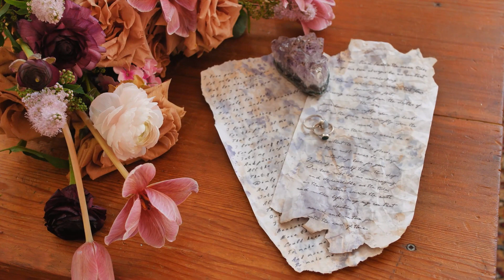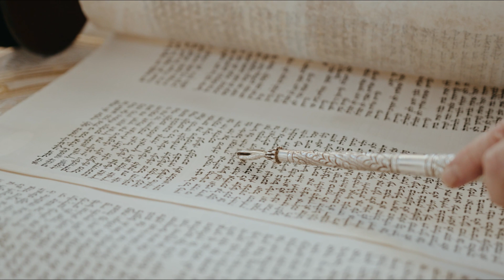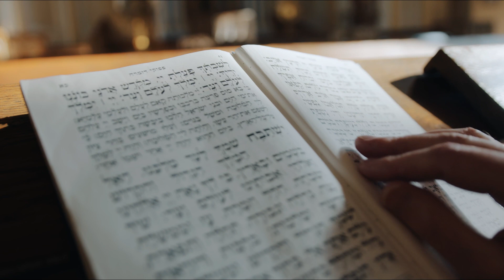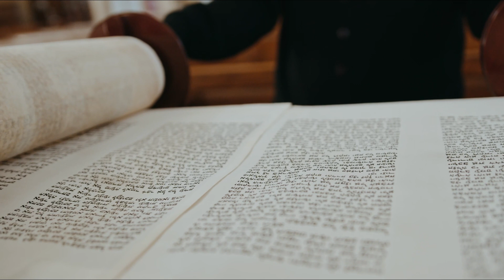Shabbat lamto ding daan | Hilchot Shabbat short films HS3-8| Rakhamim Haokip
Thudoh hetlou Halacha lampang hihenlang ipi lam hijongleh hiche class toh kisai adongnom chan comments ah hin dong uvin, A Rav pa in nahin donbut pieh dingu ahe. Toda

English: Anyone who has any question regarding Halacha or any other topic regarding the class they can leave the question in the comment section below, the respective question will be answered by the Rav himself.Thank You.

Or Menashe is keen on spreading real, unadulterated Torah wisdom among the Bnei Menashe Jews in India and worldwide. We want people to get true, unadulterated Torah knowledge regarding Mussar, Halakha, weekly Parashah and other crucial topics. We will also be posting important lectures from major Rabbanim in North America and Israel.

Or Menashe hin nuolna bei, ima kheltole umlouva, Torah dihpen chu India a Bnei Menashe lah chuleh leiset chung pumpi a Juda mite jouse komma thejal ding kinguon aneiyin ahi. Mussar-Mihina sepphatna, Halakha- Dan lemuol, Parashat haShavua - Haptaseh a Parasha, chuleh thilpoimo dang sese abonna nuolna beiya Torah a kisei chu mipi ahetding ideisah uvin ahi. Israel a kuon chuleh North America akuon Rabbi len ho houlimna akuon  houlimna poimo ho jong ihin tahdoh jing dingu ahi.